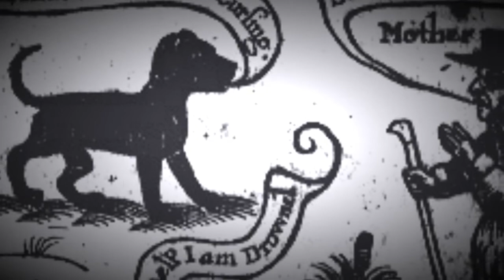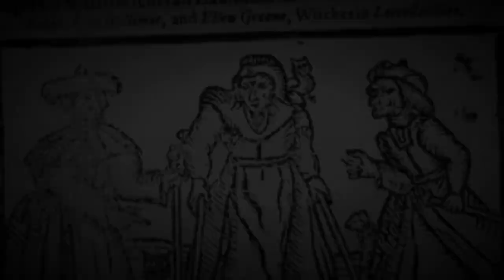Witches Wisdom Part 2 Sybil Leek rare interview